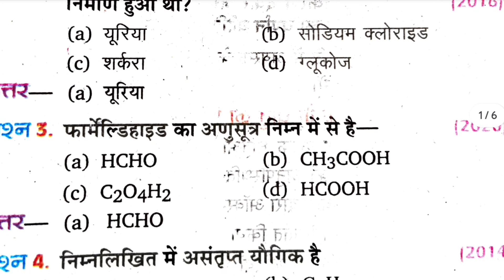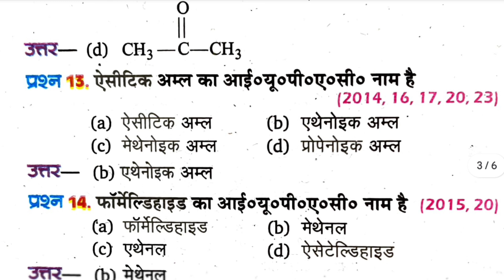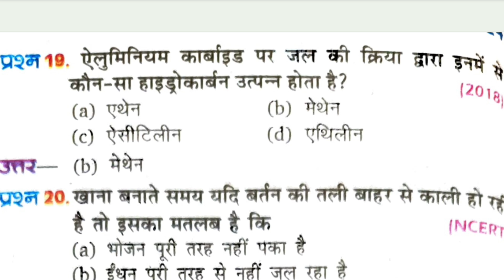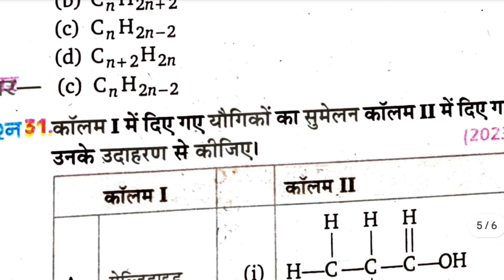4 कार्बन और उसकेयौगिक//kaksha 10 vigyan chapter 4 imp MCQ// class 10th science chapter 4